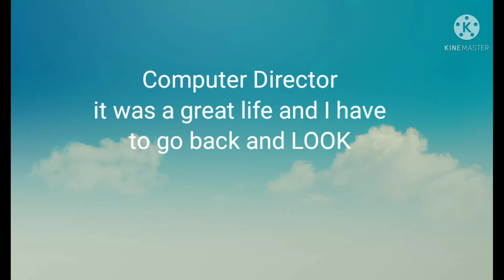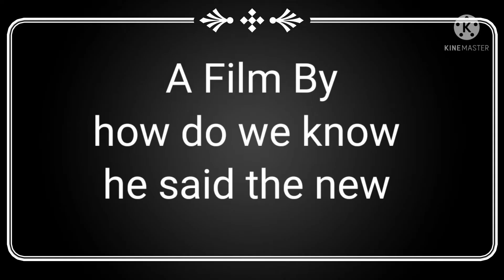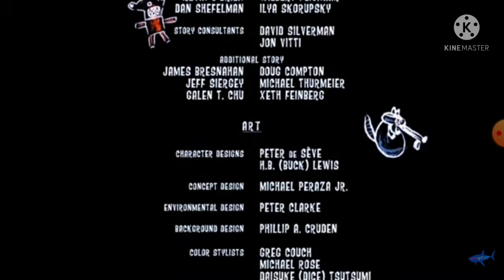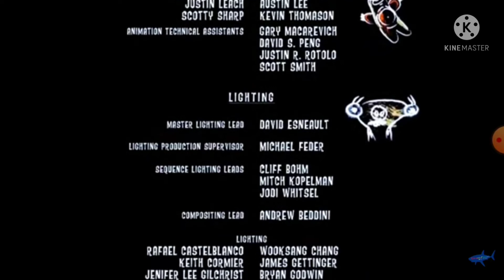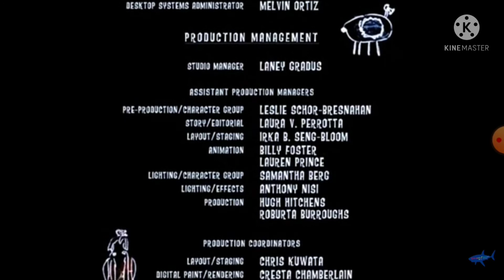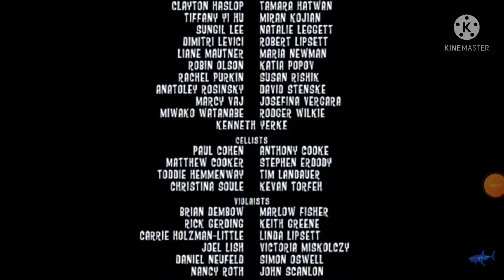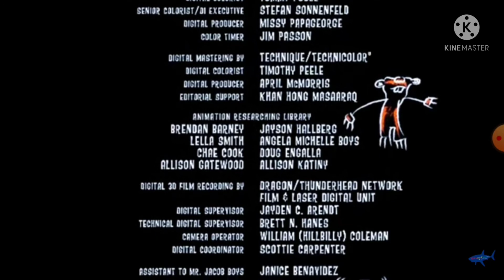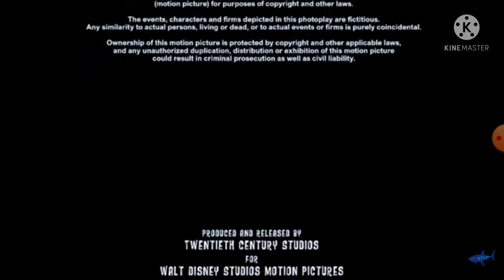minecraft the movie end credits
Casting by

Jamie Sparer Roberts, CSA

Wreck-It Ralph: John C. Reilly

Vanellope von Schweetz: Sarah Silverman

Shank: Gal Gadot

Yesss: Taraji P. Henson

Fix-It Felix, Jr.: Jack McBrayer

Sergeant Calhoun: Jane Lynch

KnowsMore: Alan Tudyk

Double Dan: Alfred Molina

Mr. Litwak: Ed O'Neill

Eboy: Sean Giambrone

Maybe: Flula Borg

Butcher Boy: Timothy Simons

Felony: Ali Wong

Pyro: Hamish Blake

Little Debbie: GloZell Green

eBay Elayne: Rebecca Wisocky

Lee the Office Nerd: Sam Richardson

McNeely: Jaboukie Young-White

Root Beer Tapper: Maurice LaMarche

Taffyta Muttonfudge: Melissa Villaseñor

Candlehead: Katie Lowes

Rancis Fluggerbutter: Jamie Elman

Duncan: Horatio Sanz

Jimmy: Alex Moffat

Jimmy's Grandma: June Squibb

Swati: Della Saba

Nafisa: Michaela Zee

Surge Protector: Phil Johnston

Arthur: John DiMaggio

Sour Bill/Zangief: Rich Moore

Colleen: Colleen Ballinger

Show Host: Dani Fernandez

Tiffany: Tiffany Herrera

Ballet Mom: Ana Ortiz

News Anchor: Dianna Agron

Hey Nongman: Jason Mantzoukas

Gene: Raymond S. Persi

Instagram Pop-Up: Fuschia!

Sonic the Hedgehog: Roger Craig Smith

Buzz Lightyear: Tim Allen

Eeyore: Brad Garrett

C-3PO: Anthony Daniels

Grumpy: Corey Burton

Baby Groot: Vin Diesel

Auctioneers: Jason Hightower, Brian Curless, Ann Barry Colgin, Viveca Paulin

FN-3181: Michael Giacchino

Stromtroopers: Kevin Deters, Jeremy Milton, Jesse Averna, Rich Moore

Mo's Mom: Nicole Scherzinger

Baby Mo: Brittany Kikuchi

BuzzzTube Goat: Olivier Bénard

Ben: Ben McKee

Daniel: Daniel Platzman

Dan: Dan Reynolds

Wayne: Wayne Sermon

Princesses

Pocahontas: Irene Bedard

Princess Anna: Kristen Bell

Ariel: Jodi Benson

Moana: Auli’i Cravalho

Cinderella: Jennifer Hale

Aurora: Kate Higgins

Jasmine: Linda Larkin

Merida: Kelly Macdonald

Elsa the Snow Queen: Idina Menzel

Rapunzel: Mandy Moore

Belle: Paige O'Hara

Snow White: Pamela Ribon

Tiana: Anika Noni Rose

Fa Mulan: Ming-Na Wen

Additional Voices

Elise Aliberti
Emmett Johnston.
Bradford Simonsen
Jenica Bergere
Fia Johnston
Ruth Strother
Tucker Gilmore
John Lavelle
Emerson Thomas-Gregory
Gabriel Guy
Fabienne Rawley
Josie Trinidad
Michael Herrera
Molly Reardon
Dean Wellins
Maddix Robinson

Directed by

Rich Moore

Phil Johnston

Produced by

Clark Spencer, p.g.a.

Executive Producers

John Lasseter

Jennifer Lee

Chris Williams

Screenplay by

Phil Johnston

Pamela Ribon

Story by

Rich Moore

Phil Johnston

Jim Reardon

Pamela Ribon

Josie Trinidad

“Zero”

Written and Performed by Imagine Dragons

“A Place Called Slaughter Race”

Lyrics by Phil Johnston, Tom MacDougall

Original Score Composed by

Henry Jackman

Edited by

Jeremy Milton, ACE

Associate Producer

Bradford Simonsen

Scott Kersavage

Director of Story

Jim Reardon

Josie Trinidad

Production Designer

Cory Loftis

Art Director Environments

Matthias Lechner

Art Director Characters

Ami Thompson

Associate Production Designer

Mingjue Helen Chen

Production Managers

Nathan Curtis

James E. Hasman

Holly E. Bratton

Heads of Animation

Renato dos Anjos

Kira Lehtomaki

Director of Cinematograhy Layout

Nathan Detroit Warner

Director of Cinematograhy Lighting

Brian Leach

Technical Supervisor

Ernest J. Petti

Head of Characters and Technical Animation

Dave Komorowski

Head of Environments

Larry Wu

Head of Effects Animation

Cesar Velazquez

Effects Supervisors

Paul Carman

David Hutchins

Modeling Supervisors

Characters: Ryan Tottle

Environments: Jon Krummel

Look Development Supervisors

Characters: Michelle Lee Robinson

Environments: Benjamin Min Huang

Set Extension Supervisor

Adil Mustafabekov

Character Rigging Supervisor

Nicklas Puetz

Simulation Supervisor

Jesus Canal

Technical Animation Supervisors

Nicholas Burkard

Jason Stellwag

Animation Supervisors

Jason Figliozzi

Dave Hardin

Robert Huth

Daniel James Klug

Justin Sklar

Crowds Supervisor

Moe El-Ali

Stereoscopic Supervisor

Katie A. Fico

Layout Supervisors

Joaquin Baldwin

Rob Dressel

Layout Finaling Supervisor

Michael Talarico

Lighting Supervisors

Gina Warr Lawes

Daniel Rice

Chris Springfield

Emily Tse

Jennifer Yu

Katherine Ipjian

Senior Production Supervisor

Albert V. Ramirez

Associate Technical Supervisors

Andrew P. Gartner

Kelsey Hurley

Shweta Viswanathan

Tactics Supervisor

Rich Fallat

Addison Teague

Sound Designer

Gary Rydstrom

Bérénice Robinson

Executive Music Producer

Tom MacDougall

Cast

Sarah Silverman
Gal Gadot
Jane Lynch
Jack McBrayer
Alan Tudyk
Alfred Molina
Ed O'Neill
and